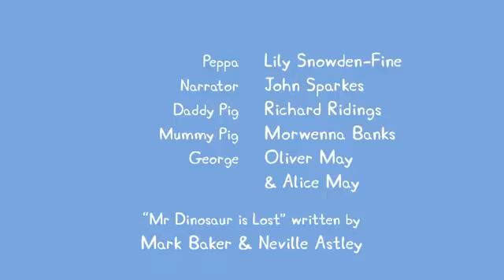Peppa Pig Season 1 Episode 2 Mr Dinosaur is Lost Cartoons for Children